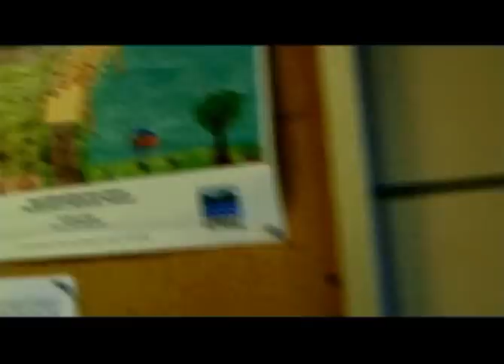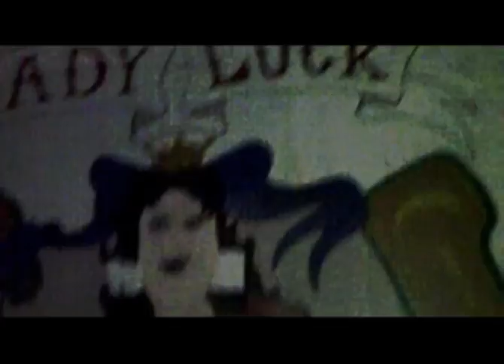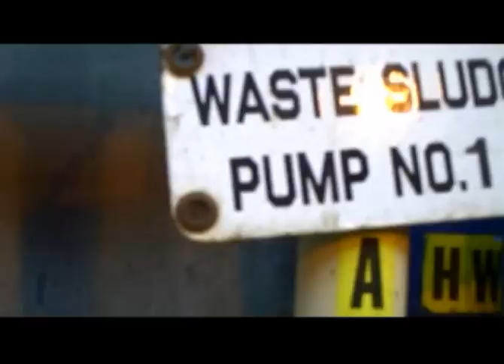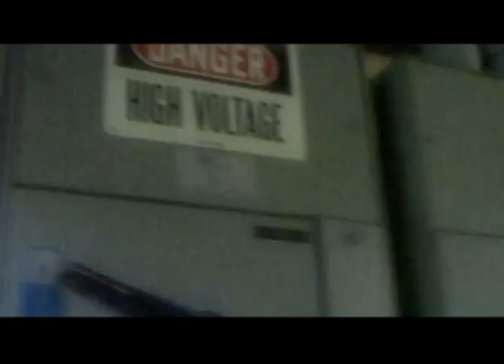Schenectady's Very Own James Bond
Agent Bill Zotta has adventures at the Schenectady water pollution treatment Plant

Agent Zotta Saves Schenectady